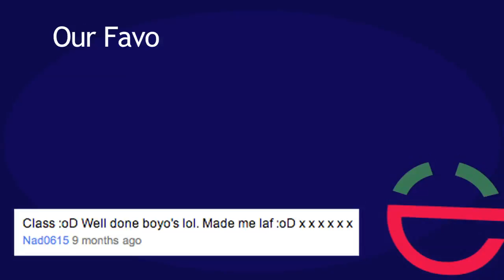The ACRE AGM 2010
2010 The Year in Review for The ACRE.  We met up to discuss what we'd achieved, and where we're going in 2011.